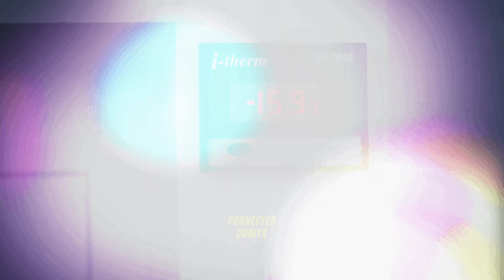इस वजह से Janhvi Kapoor कर पाई अच्छी acting | Mili movie review | Connected Duniya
*Janhvi Kapoor | Mili movie review | Janhvi Kapoor* | Connected Duniya

Mili
Mili trailer
Mili trailer review
Mili trailer reaction

Mili trailer review
Mili review
Mili movie
Mili full movie

Mili song
Mili movie review
Janhvi Kapoor movies
Boney Kapoor movies

Mili movie public review
Mili public review